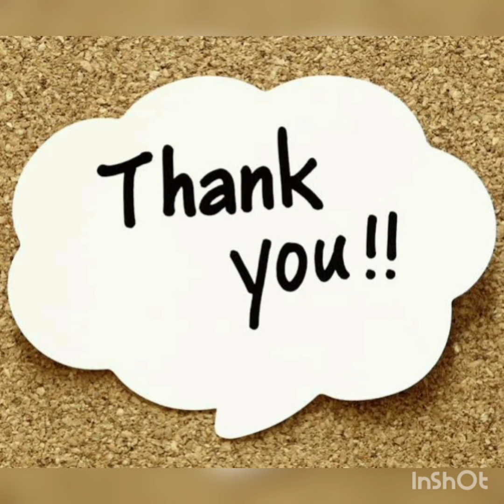Shorts#White colour for safety#AirlinesKnowledge#ShortReels#